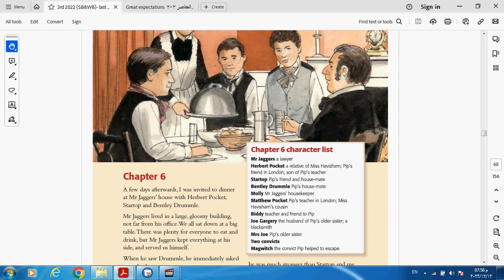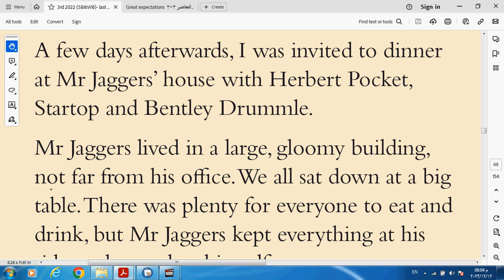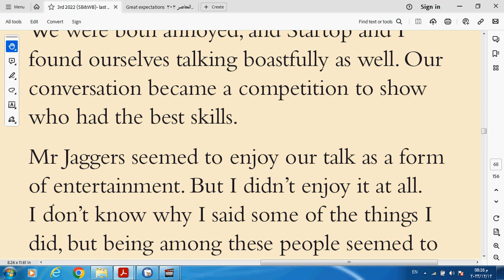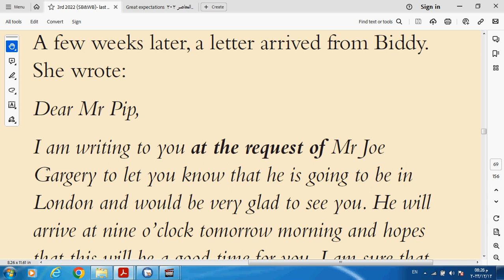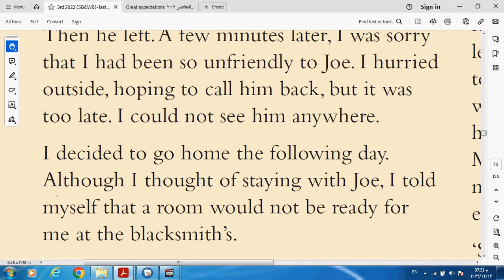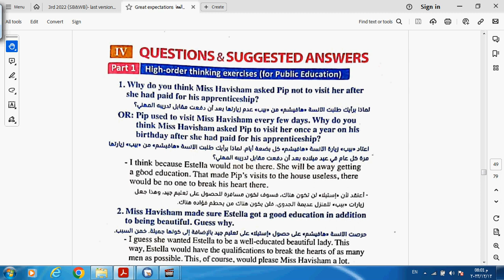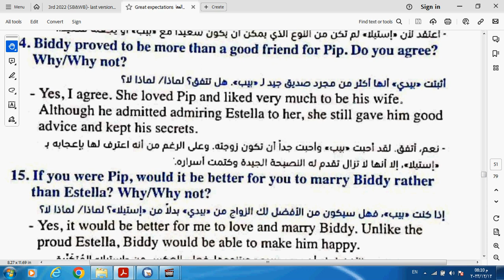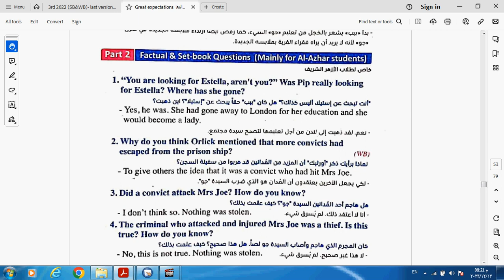3rd CH 6 13=12=2023